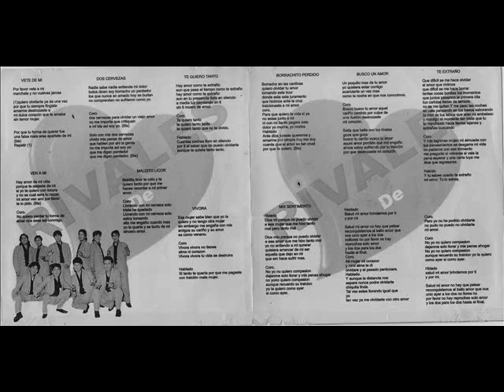Rivales De Corazon ( Conquistando America ) Tacna Peru 2003 .-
La Mùsica Que Te Lleva Al Pasado ...
Clàsicos En Tu Memoria